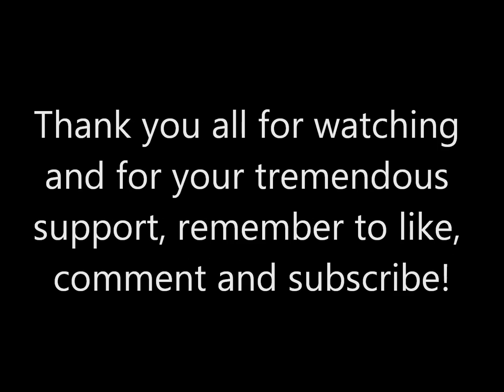500 SUBSCRIBERS!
Wow I can't thank you guys enough!